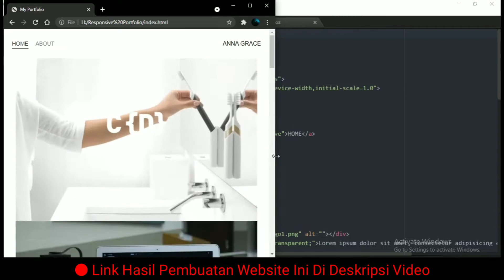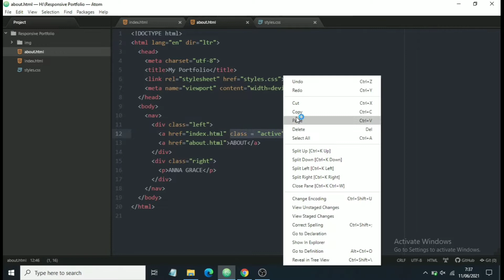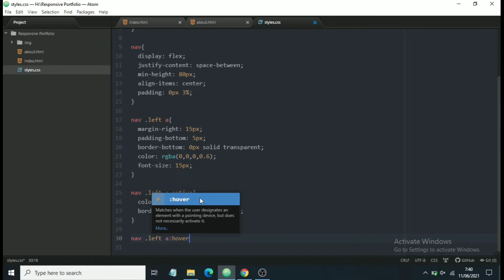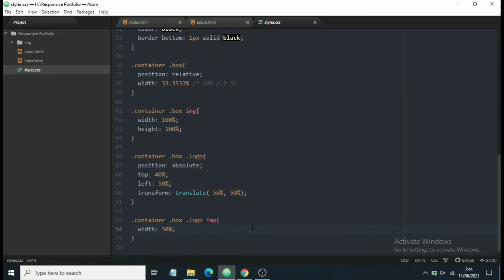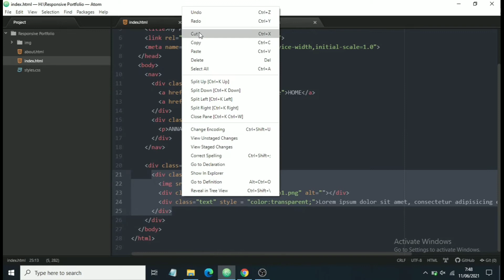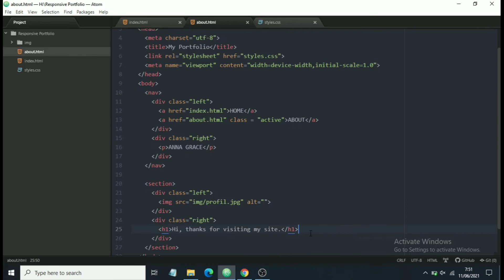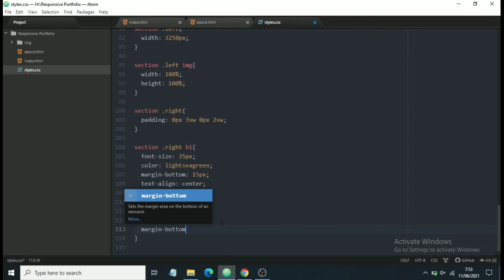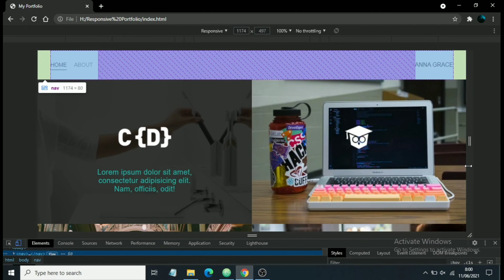Membuat Responsive Website Portfolio Profesional Lengkap (FULL) dengan HTML & CSS dari Awal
Catatan :
Video ini merupakan inisiatif saya sendiri untuk melengkapi video dari @udemy yang berjudul "HTML5 & CSS Development: Learn How to Build a Professional Website | Udemy, Jordan Hudgens" karena website yang dibuat di dalam video tersebut belum responsive, durasi terlalu lama, ada JavaScript, terlalu banyak class, dan lain-lain sehingga mungkin akan membingungkan untuk pemula yang baru belajar.
Terima kasih banyak kepada @udemy yang sudah menginspirasi saya membuat responsive portfolio website ini.

Penutup :
Terima kasih banyak telah menonton video ini, silahkan beri saran / pertanyaan untuk video ini di kolom komentar.